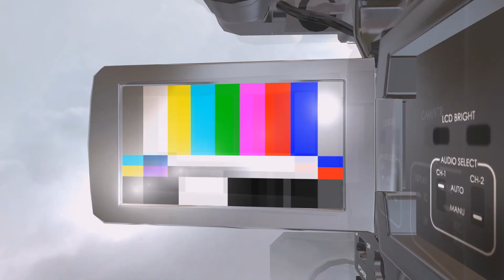COMPILATION PART 2